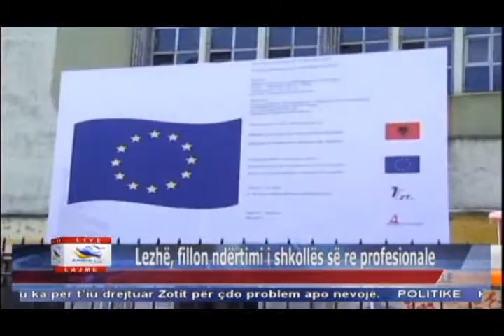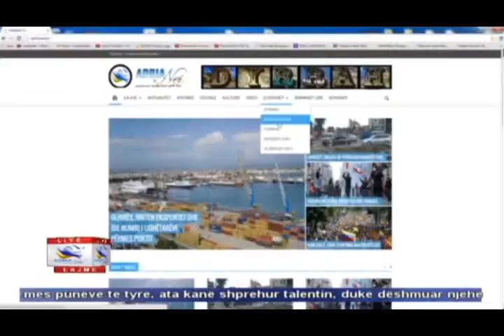29 05 2015 Edicioni i Lajmeve